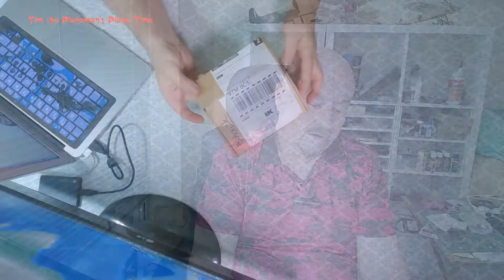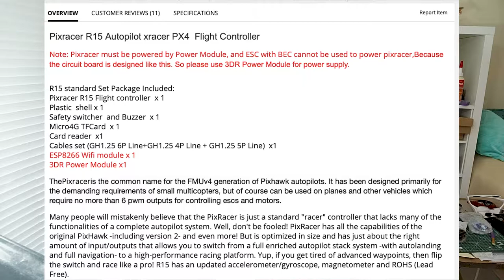01 Unboxing: 3 days of the PixRacer. Part 1 Unboxing the mRo PixRacer R15 M8N combo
I spent my entire labour day long weekend unboxing the PixRacer R15, installing Ardupilot/Arduplane and getting it all to work. This is part one of the epic. There's more ...

0:00 Intro
3:15 opening the box
4:25 the package
6:44 Pixracer!
7:41 I love it!
8:52 a thing
13:00 M8N GPS
15:07 SD Card?
16:41 Wifi Module!
17:09 connectors
20:00 stay tuned, there's more!

There a lots of videos about Pixracer and ArduPlane on Youtube. Painless360 was the most helpful and I got some hints from Joshua Bardwell and others.

The package I bought from AliExpress isn't available any more. I notice the price has gone up a lot, you may be able to find a better deal.